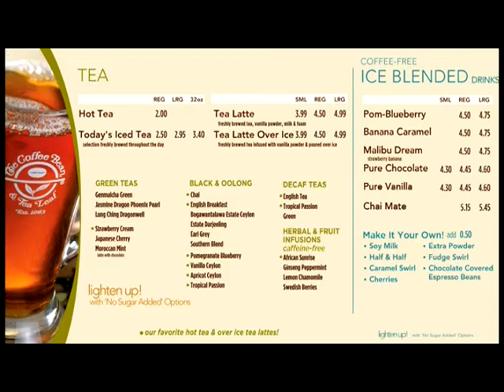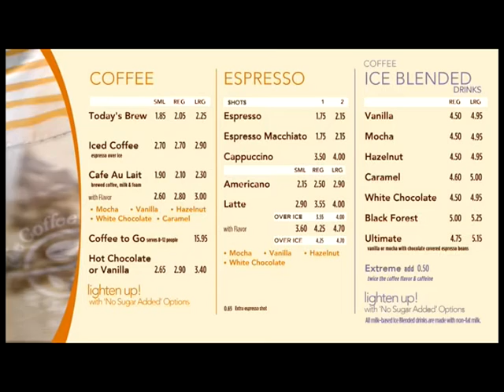DTW Coffee Bean & Tea Leaf Video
Thirsty? Detroit Metro Airport (DTW) has added another new concept to its family of award-winning concessions available at the McNamara Terminal.   The Coffee Bean & Tea Leaf recently landed in two locations in the McNamara Terminal... one in domestic luggage claim and the other right next to Gate A60.  Enjoy.